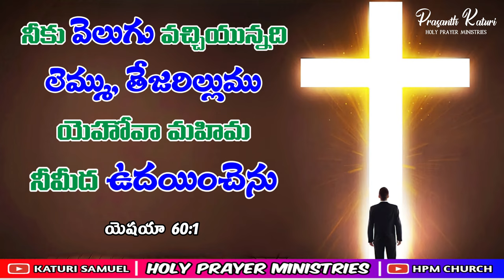Today's Promise 23.07.2023 || KATURI SAMUEL